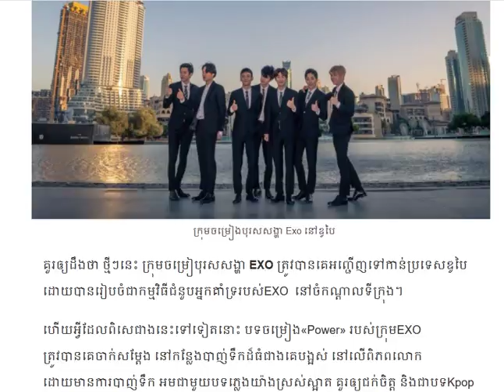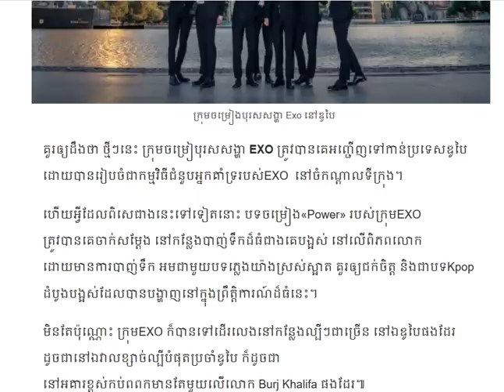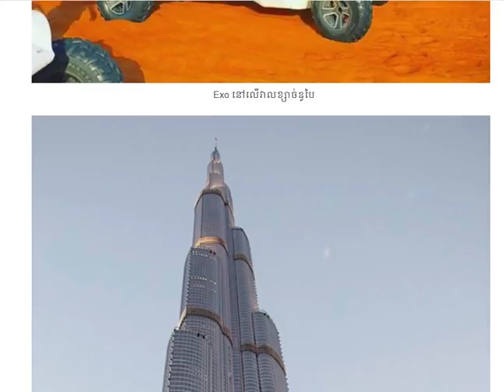មិនទាន់មានតារាណាអាចធ្វើបានឡើយ EXO ជាក្រុមKpopដំបូងបង្អស់ ដែលបានធ្វើរឿងអស្ចារ្យទាំងនេះ នៅឌូបៃ